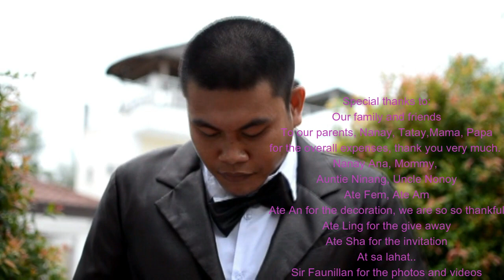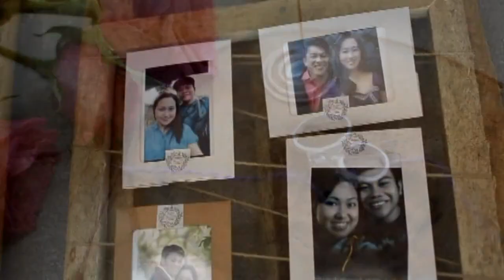Rustic Wedding 2018/ For Keeps/ Wedding Idea/ Fuchsia Pink/ Compilation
Hello! We are just sharing our Wedding Video Compilation Part 1.
Enjoy watching! Feel free to get an idea from our simple, rustic wedding. God bless!
Videos and pictures were taken last May 8, 2018